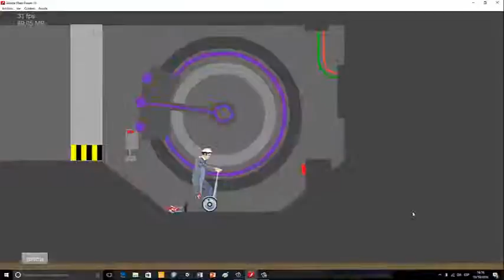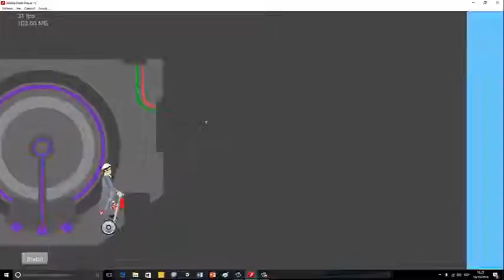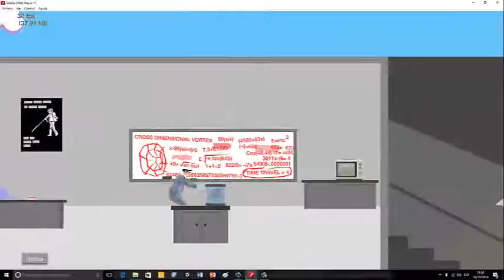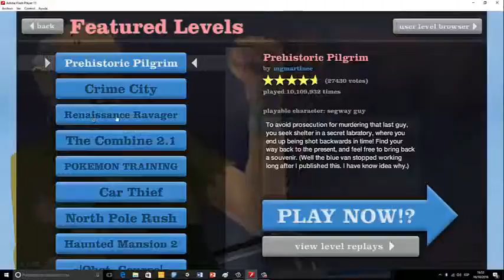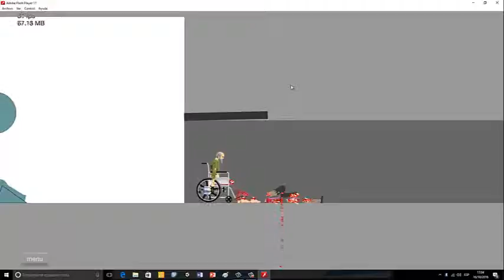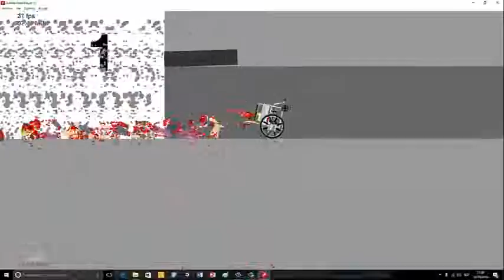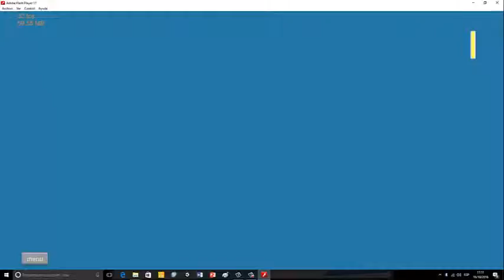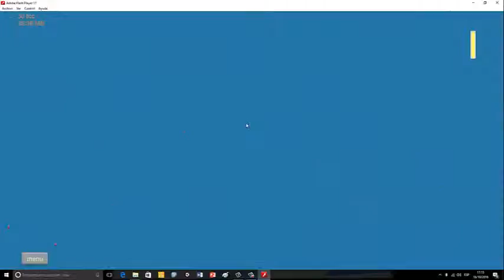jugando a hapy wells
happy wells peligroso

espero que osguste.